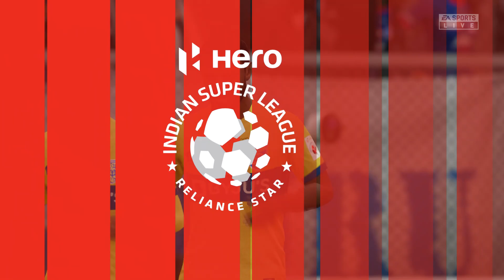FIFA 23 | Bengaluru FC vs Kerala Blasters - Hero ISL | Gameplay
This video is the gameplay of Bengaluru FC vs Kerala Blasters | FIFA 23 | Hero ISL